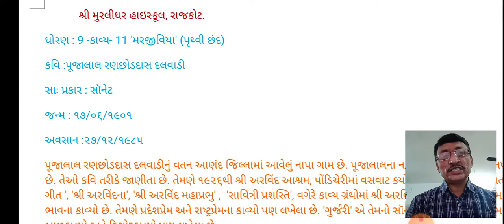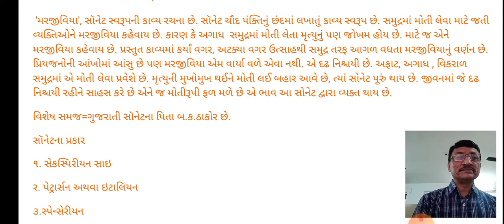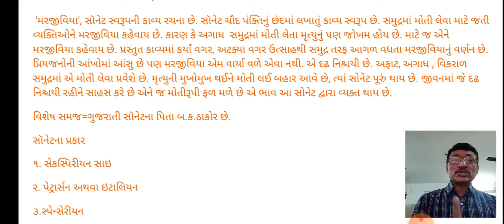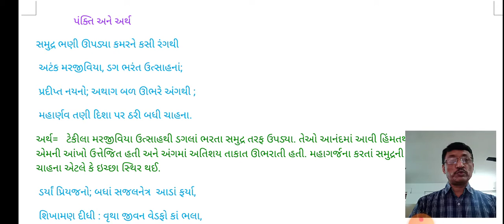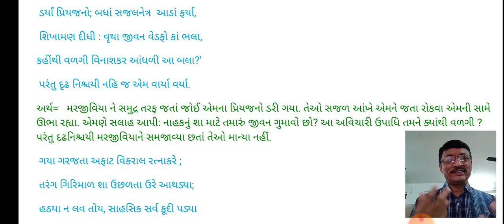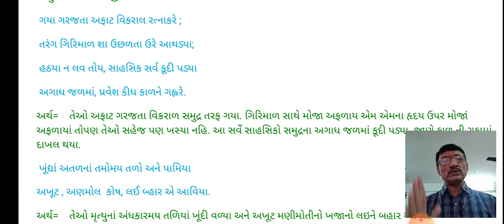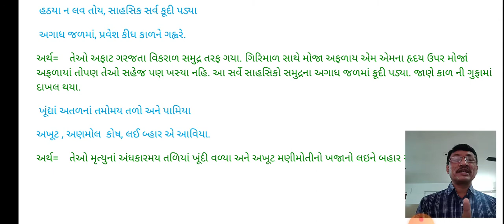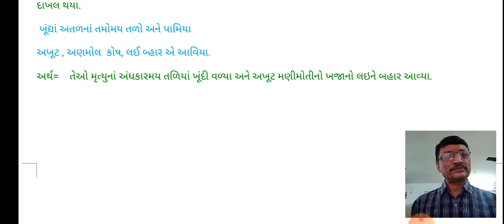ધોરણ 9 વિષય ગુજરાતી કાવ્ય-11 'મારજીવિયા'